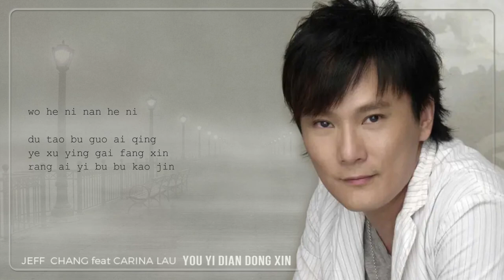YOU YI DIAN DONG XIN 有一點動心 - JEFF CHANG 張信哲 feat CARINA LAU 刘嘉玲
wo he ni nan he ni
du tao bu guo ai qing
shui yuan yi you yong qi
bu gu yi qie fu chu zhen xin

ni shuo di bu zhi ni
hai bao kuo wo zi ji
gai bu gai zai ji xu
gai bu gai you hui ying
rang ai yi bu yi bu kao jin

wo dui ni you yi dian dong xin

que ru ci hai pa kan ni de yan jing
you na me yi dian dian dong xin
yi dian dian chi yi
bu gan xiang xin wo de qing bu zi jin

bu zhi jie guo shi bei shang hai shi xi

hai pa ai guo yi hou hai yao shi qu

nan yi kang ju Oh...
ren zui pa jiu shi dong le qing
sui ran bu xiang bu kan ye bu ting
que xian ru ai li

ni shuo de bu zhi ni

ye xu ying gai fang xin
rang ai yi bu bu kao jin